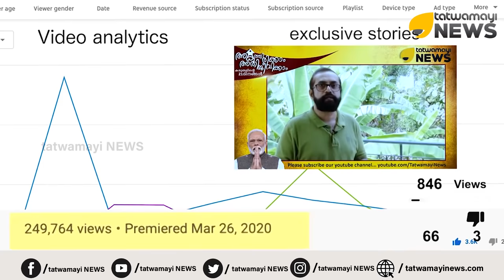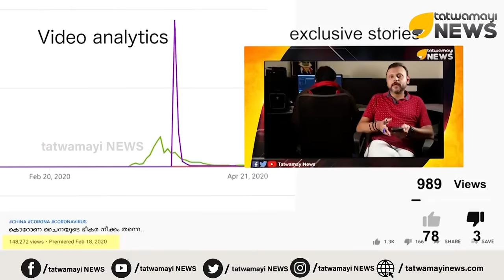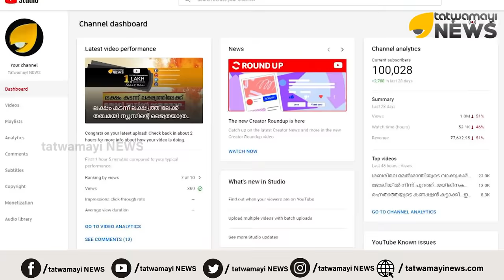ഏവർക്കും നന്ദി.. നന്ദി.. നന്ദി.. ഇനിയും ഒപ്പമുണ്ടാകണം എന്നെന്നും..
ഏവർക്കും നന്ദി.. നന്ദി.. നന്ദി.. ഇനിയും ഒപ്പമുണ്ടാകണം എന്നെന്നും.. ഒരു ലക്ഷം സബ്സ്ക്രൈബർമാരുമായി തത്വമയി ന്യൂസ് യൂട്യൂബ് ചാനൽ..